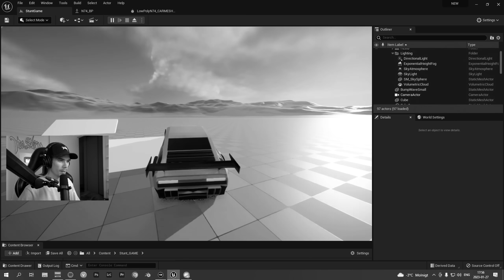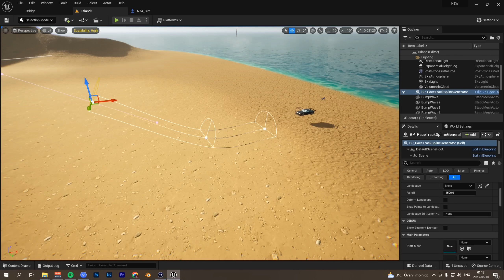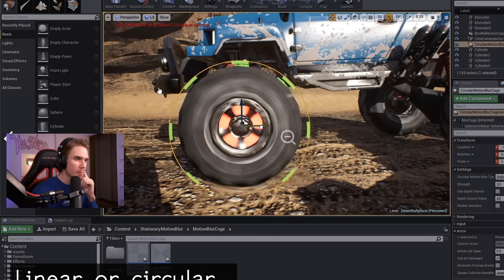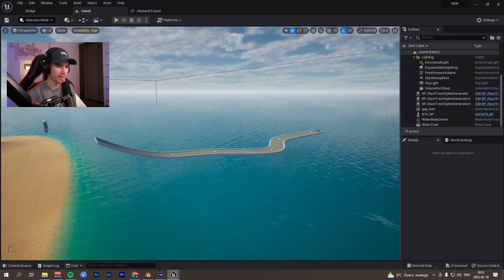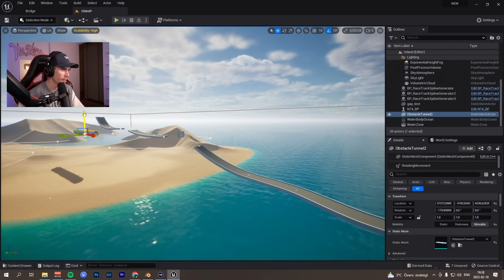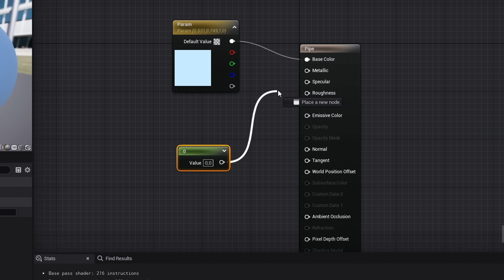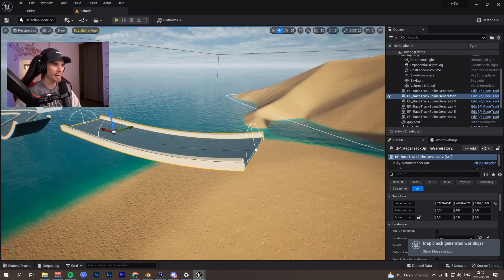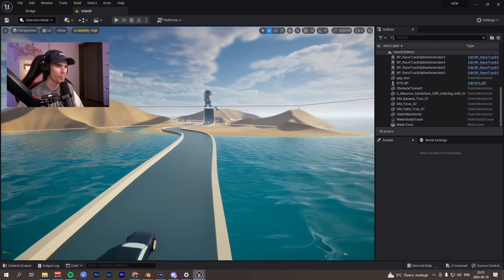I Made My Racing Game Feel More Smooth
Wishlist Apex Rush on Steam!
Today I'm back with another game making video, I made a lot of upgrades to my track racing game and it now feels 10x better! Watching a ton of tutorials for Unreal Engine 5 and Blender, the game now feels really good.

The plan is now to work on this level and make a prototype version for you all to try! So I have some work to do...